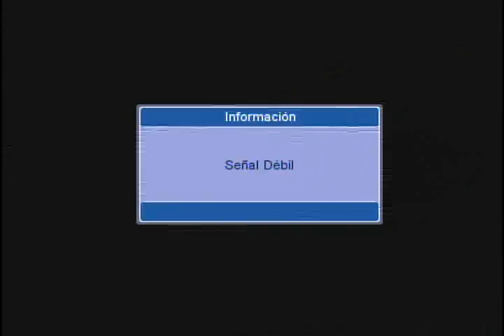Reforma Universitaria: Balance de los 5 primeros meses de la SUNEDU